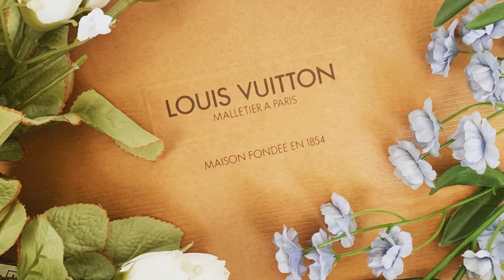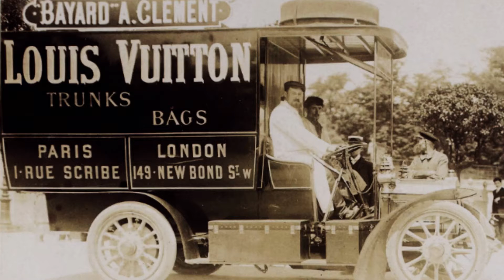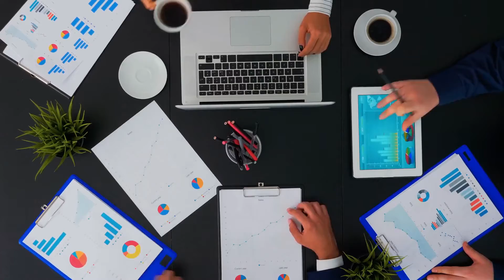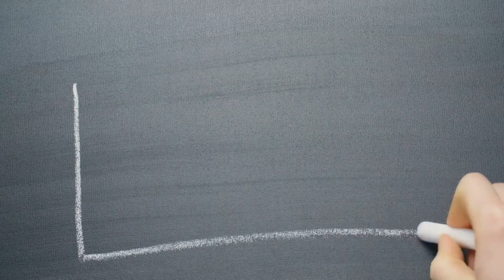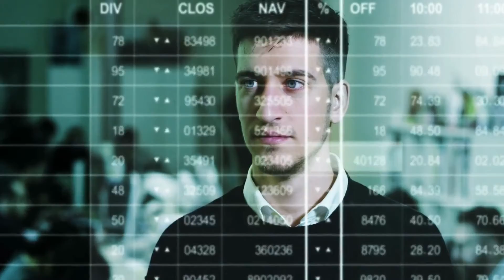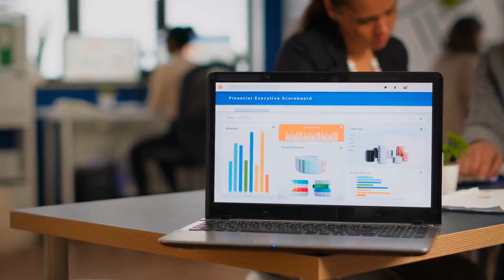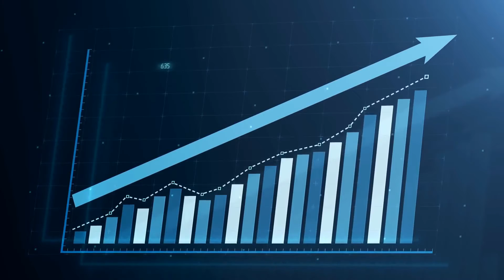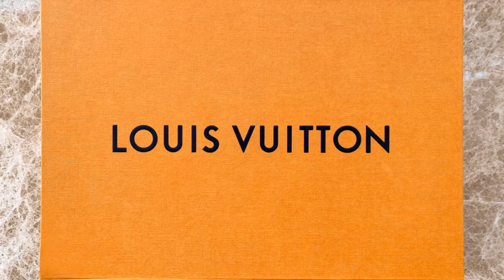👜 Louis Vuitton: the handmade bags empire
Welcome to The Startup Process. Today we are going to tell you the history of Louis Vuitton. We will talk about how the dream of a very young man became reality. We will talk about Louis Vuitton but not about Bernard Arnault, we will do a video talking about Bernard Arnault and LVMH.

We inspire, guide, and educate our subscribers in order to start their dream business. We will be uploading success stories and secrets, rules of success, book reviews, motivation videos, business advice/tips, and ideas that are currently working. All about business, marketing, e-commerce, investments, stocks, and real estate.